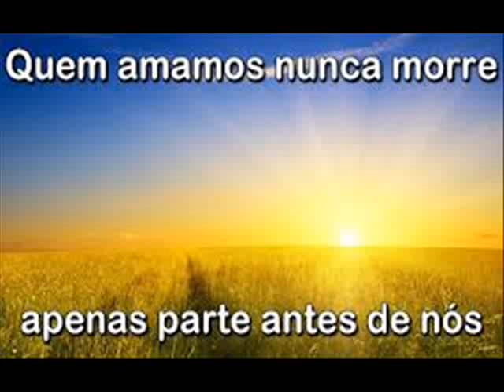Até já Primo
Homenagem a ti meu querido primo, Flip Martingil